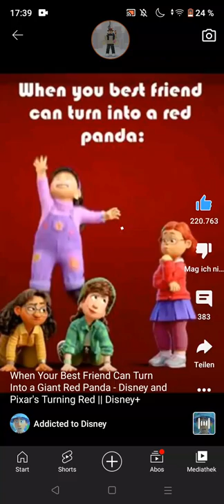when Your Friend can Turn Into a Giant Red Panda - Disney and Pixar's Turning Red